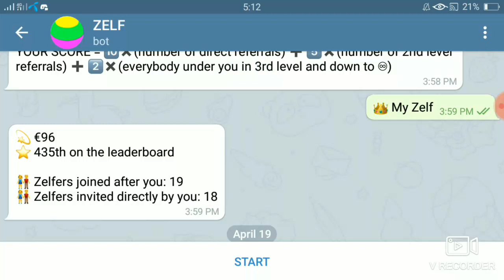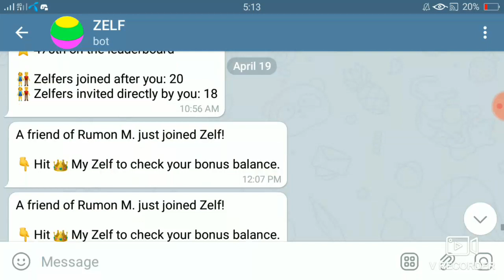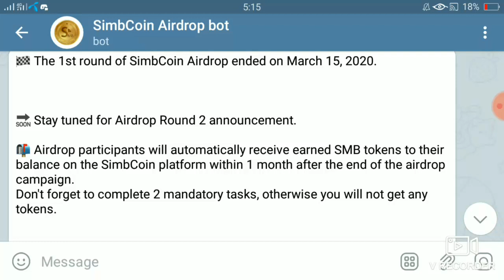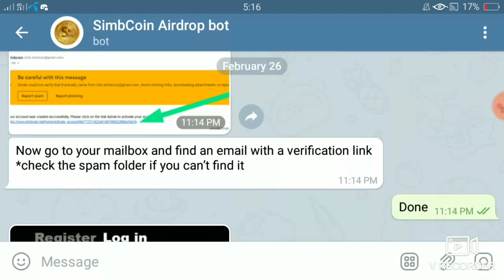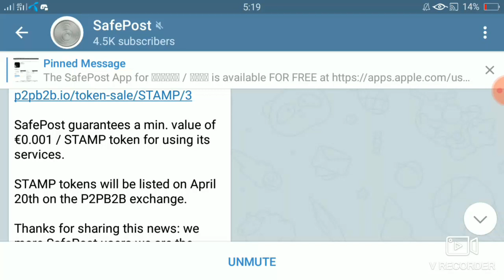Withdraw Token safepost | Zelf 100$ leaderbord | Simbcoin airdrop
Join airdrop